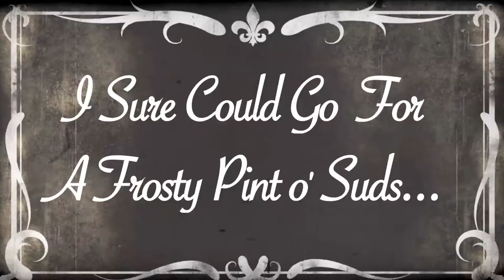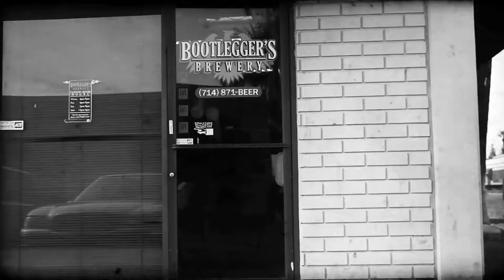Beer Belly One Night Stand: Bootleggers Brewery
For our upcoming One Night Stand with Bootleggers Brewery we decided to have some fun with the video. Playing off the name Bootleggers, we put together a short sketch on what the search for craft beer could have been like during the Prohibition era. We welcome Bootleggers Brewery to Beer Belly on April 18, 2012, hope you can join us as well. Cheers! Video Shot, and Edited by: James Aprill